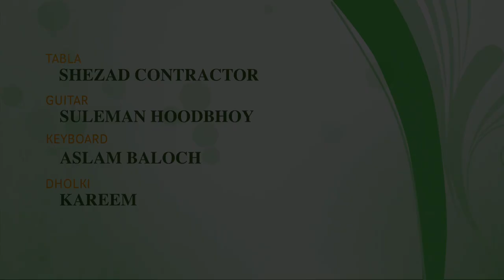Yeh Hai Mekada - ASSAD KAMAL | HD | Dhanak TV USA